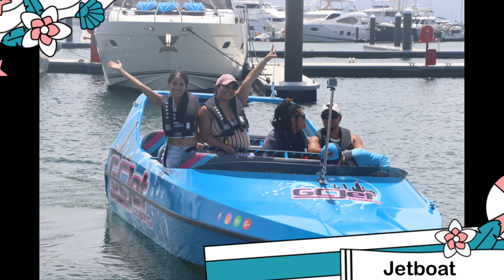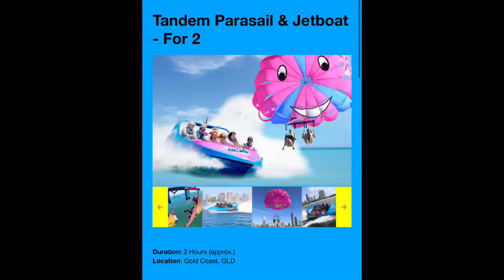Parasailing 🪂 VS Jetboating 🚤 ride in the Gold Coast, Australia. Travel Vlog ✈️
We booked the activities with GC Parasailing
and Jet boating.

It cost $270 for both activities for 2 people.
Try to book well in advance to secure your booking.

Remember to wear a sunscreen and bring a towel and change of clothes.